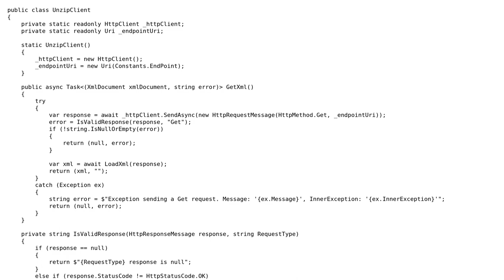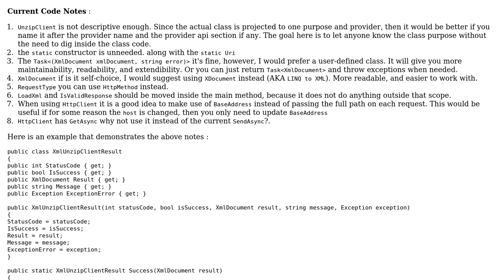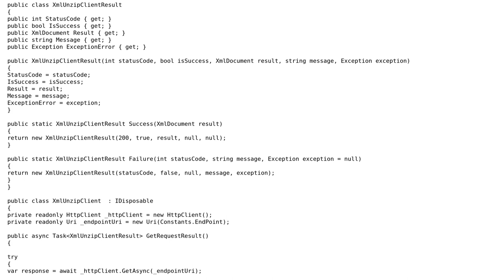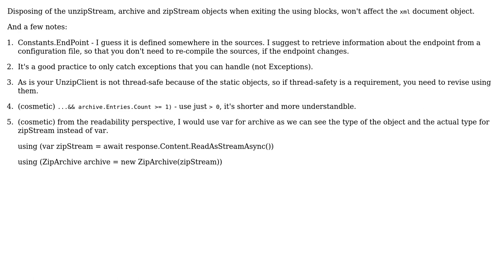Code Review: Download and unzip an XML document (2 Solutions!!)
Code Review: Download and unzip an XML document

With thanks & praise to God, and with thanks to the many people who have made this project possible! | Content (except music & images) licensed under CC BY-SA | Music | Images & others | With thanks to user serge.karalenka user iSR5 user Hooman Bahreini and the Stack Exchange Network Trademarks are property of their respective owners. You are responsible for your own actions.